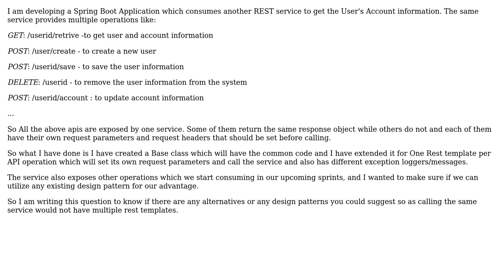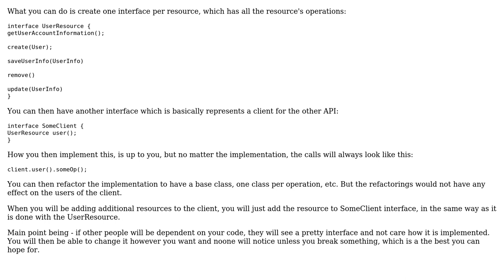Software Engineering: Consuming Multiple resources from a single REST Service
With thanks & praise to God, and with thanks to the many people who have made this project possible! | Content (except music & images) licensed under CC BY-SA | Music | Images & others | With thanks to user codingpartners user Blaz Mrak and the Stack Exchange Network Trademarks are property of their respective owners. You are responsible for your own actions.